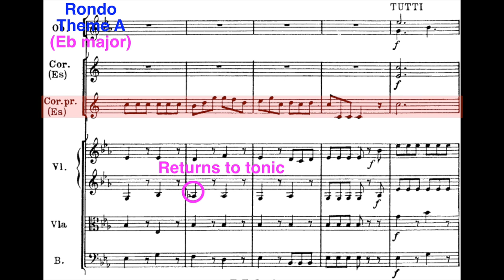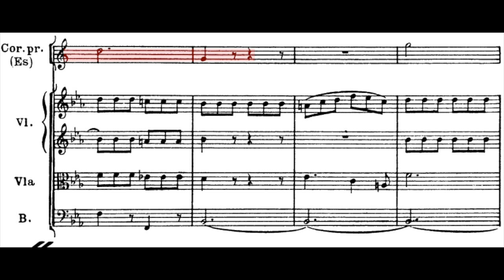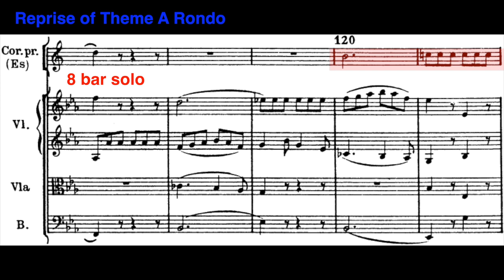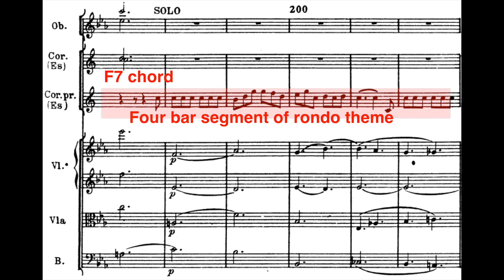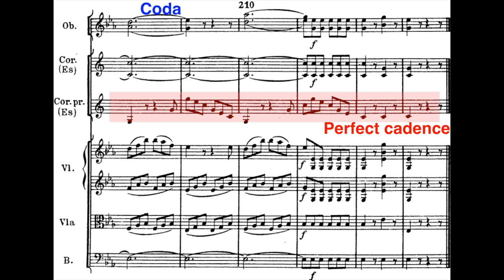Mozart Horn Concerto No. 4 in Eb major K495, Third Movement.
CCEA GCSE Music Set Work analysis.
Western Classical Music.